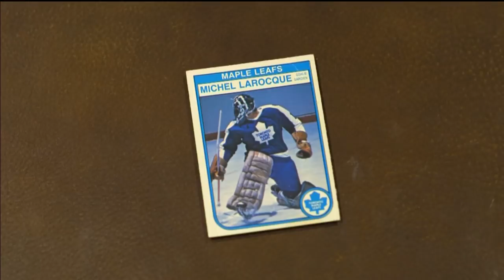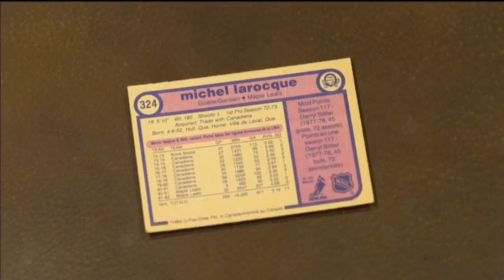Cardboard Legends: Michel Larocque and his save on Wayne Gretzky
Sportsnet's Ken Reid and Colby Armstrong talk about a hockey card from Ken's past and how a save made by Michel Larocque once sent him to bed early.